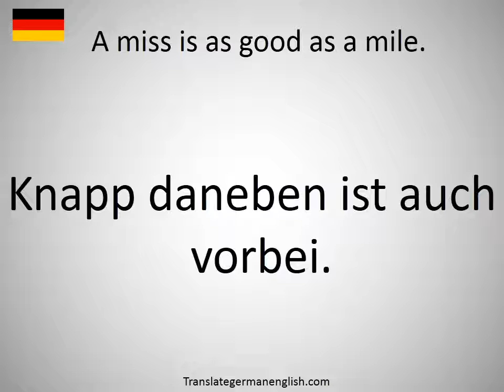How to say A miss is as good as a mile. in German?